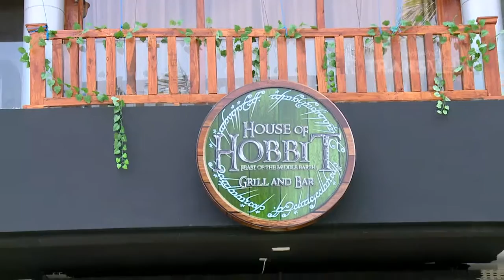FOOD AND FASHION - Merasakan Makanan Didunia Hobbit (03/02/16)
Program terbaru TRANS TV yaitu Food & Fashion. Dalam program berdurasi 30 menit ini, host  akan mengajak pemirsa untuk jalan-jalan dan mencari makanan khas baik tradisional maupun modern, dan melihat cara pembuatannya. Selain itu dalam program ini host  juga akan memberikan informasi seputar fashion.

Link terkait